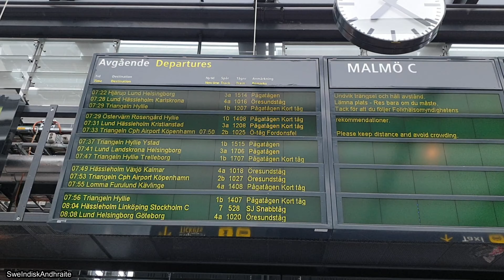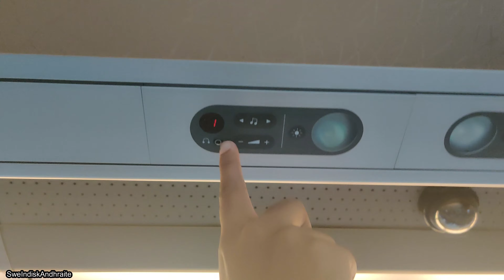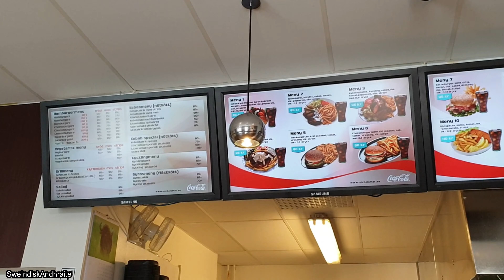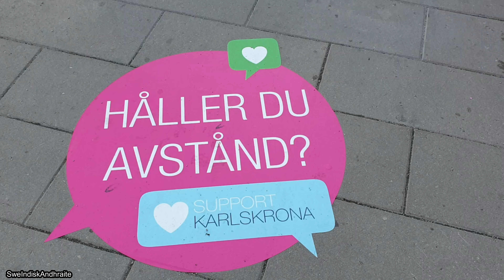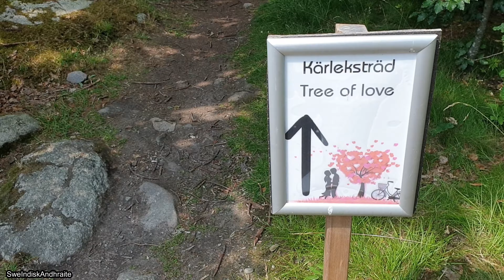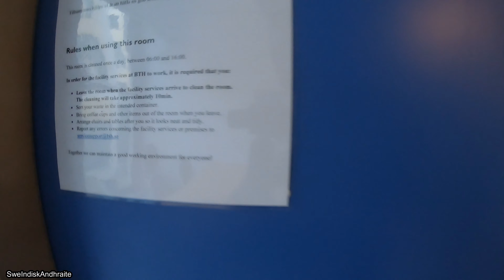Malmö to Karlskrona || Karlskrona Travel Vlog || Sweden || Indians in Sweden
In this video, join us on a trip from Malmö to Karlskrona, where we visit our fravourite restaurants, college, where we used to live and also meet my friend whom i haven't seen since after graduation.